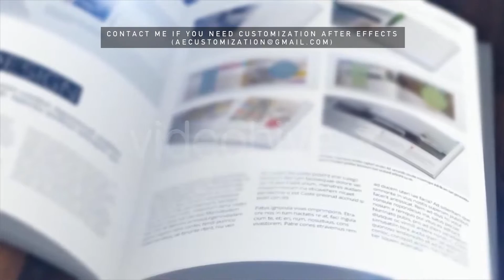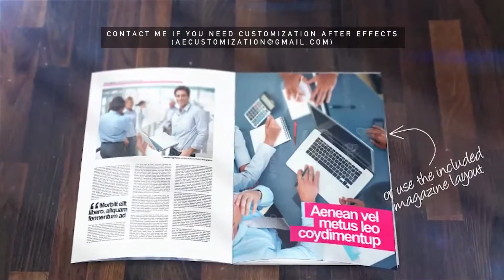Magazine Mock-Up KIT | After Efects Project Files - Videohive template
The most advanced Magazine Mock-Up KIT on market. Highly customizable modular project. Includes 5 premade animations and more than 20 individual scenes that can be edited to your needs creating unique cut. Can be used to promote your real magazine, used as video display project for your full-page images or used with included professional magazine page layout. Use to promote your products, show your family or friend pictures, create wedding magazine for newly married couple and so on. 5 Premade Cuts 01 Cover master 16sec PREVIEW 02 Fast master 15sec PREVIEW 03 Fast Master v2 15sec PREVIEW 04 Slow Master 30sec PREVIEW 05 Slow Master v2 30sec PREVIEW 20+ Individual scenes 9 Cover scenes with unique camera angles, dolly animations and page flips 4 inside page close-up scenes 6 fast and slow flipping page animations 1 collage scene with 3 scenes combined in one together – 20 preanimated scenes for your custom edit. They all can be time reversed to create 20 more unique clips. Together it gives 90seconds of unique material that can be combined, edited, reversed and made into even more unique material. Detailed video tutorial included. 4 separate video files from basic to advanced customization explained. More than 30minutes of training time covered. All lights, shadows and DOF created manually in After Effects which gives much shorter render times compared to those generated from in-comp lights and cameras. Wooden background texture included, page flipping sound FX included, 12 professional magazine page layout comps included. Everything created inside After Effects. Titles, texts, covers, images can be easy replaced. You can have full control over all appearances and animations. No additional Plugins needed. However the Cycore plugins that comes with the After Effects must be installed. If you got Missing Plugins error – check your AE installation disc for those plugins. Created with After Effects CS3 providing compatibility with CS3, CS4, CS5, CS5.5 and newer. Magazine page layout in preview video made by At-hh and can be purchased on GraphicRiver
Those preview images are not included in the project. Audio in preview video: Night in Montreal by Music Premium Images in preview from PhotoDune.net You might also like
 Buyer Rating: 4.78 stars 4.78 average based on 60 ratings. (more information) 5 Star 80% 48 4 Star 18% 11 3 Star 1% 1 2 Star 0% 0 1 Star 0% 0